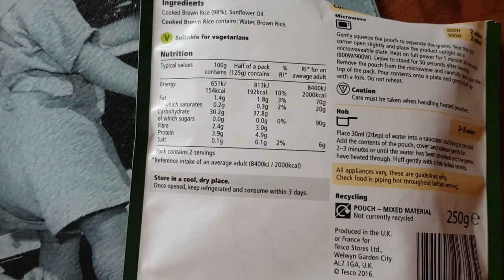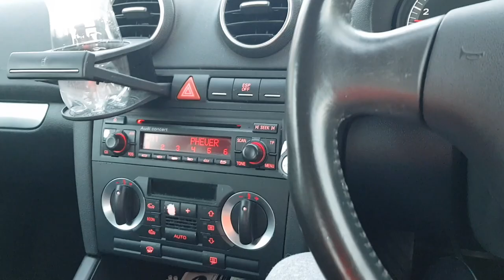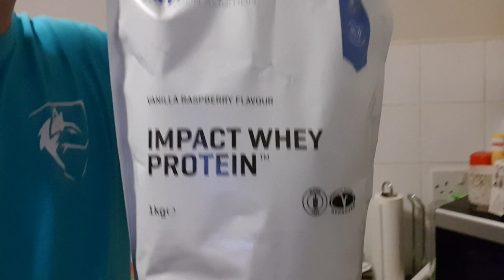MYPROTEIN SUPPLEMENT REVIEW | PULL WORKOUT | LEON STANKARD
Put together a video of me trying out some supplements from myprotein first time trying all of this stuff so decided to vlog it , also threw a pull workout in with it swell hope you all enjoy :)

songs used
Shenoda - minute
Audio - sky daniel avery remix